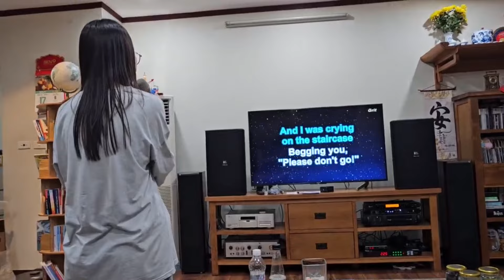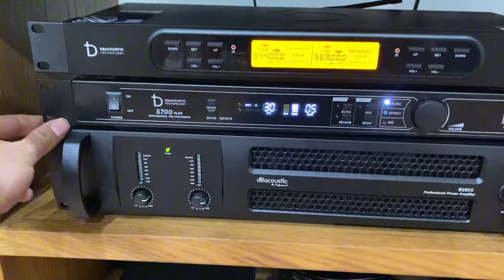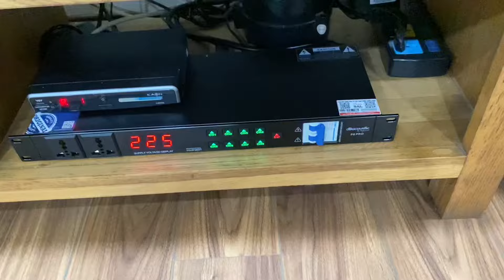Lắp dặt bộ hát chất lượng anh Hải .cấu hình JBL 6012 chất lượng LH:0919182233 /0869997229